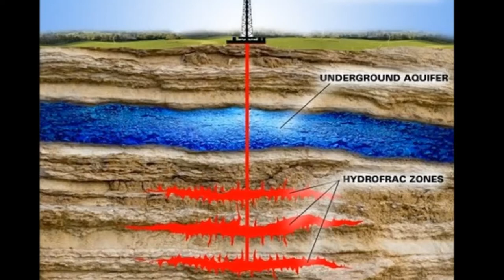A New Day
The song , A New Day.

Walt Kuhlman: Lyrics, acoustic guitar
Richard Carbajal: Guitar
Mark Lanus: Saxophone
Ray Lucero: Bass
Danielle Franklin: Keyboard, vocals